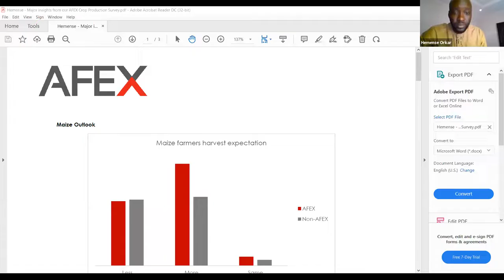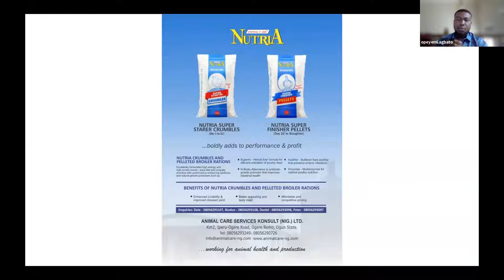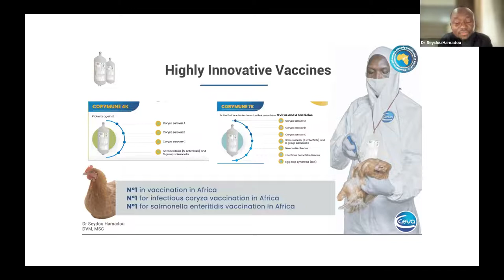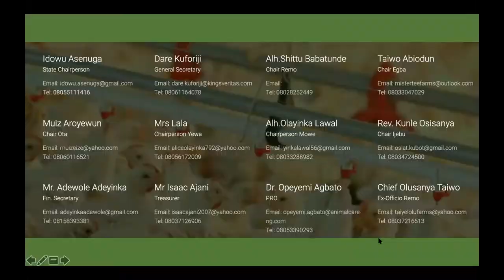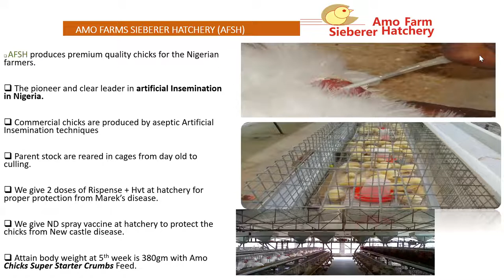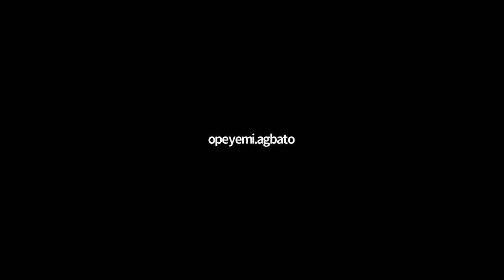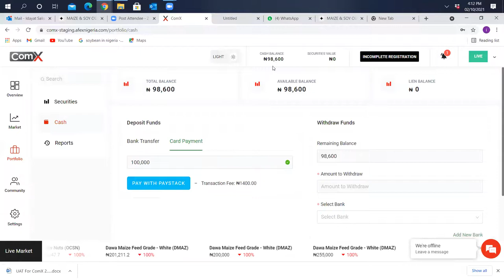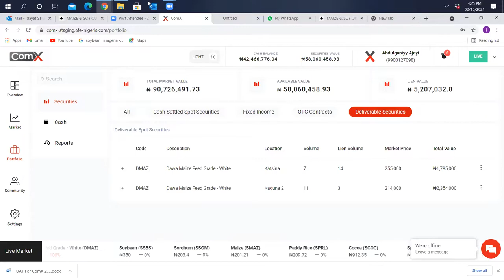MAIZE & SOY OUTLOOK 2021/2022 SEASON: How Miller’s & Farmers should position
Mr Hemense Orkar